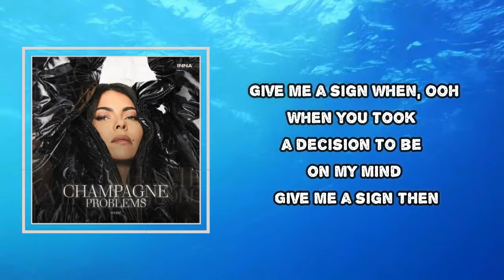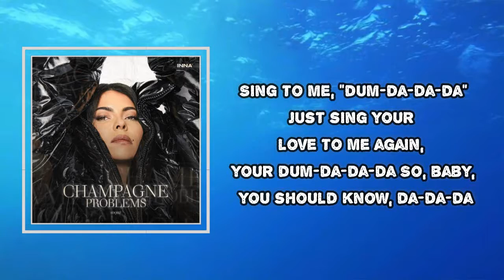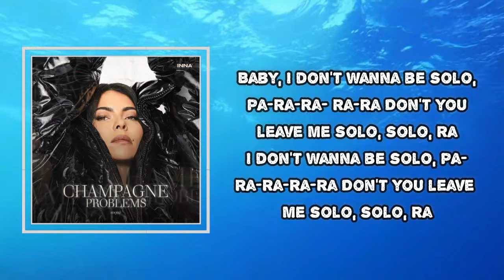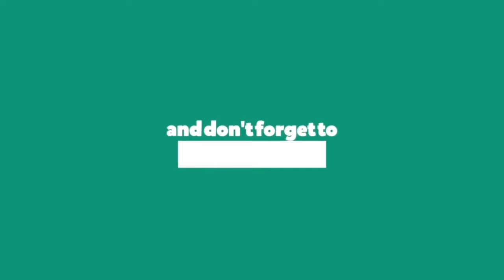INNA - Solo (Lyrics)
Solo  Lyrics:
Give me a sign when you set up your mind
Give me a sign when, ooh
When you took a decision to be on my mind
Give me a sign then (give me a sign then)
You know I'll be there forever to guide you home
Baby, I'm on your side, every time on your side
Just one step at a time and we'll get it right, you know
Baby, I'm on your side, your side
Sing to me, dum-da-da-da
Just sing your love to me again, your dum-da-da-da
So, baby, you should know, da-da-da
Don't wanna be alone again, your dum-da-da-da
So, baby, I don't wanna be solo, ba-da-da-da-da
Don't you leave me solo, solo, da
I don't wanna be solo, ba-da-da-da-da
Patience and time, that's how you're making it right
I'll give you a time when (give you a time when)
When you're ready to be both the rhythm and rhyme
So give me a sign then
Solo
Solo, solo, solo
Solo
Solo, solo, solo
Baby, I don't wanna be solo, ba-da-da-da-da